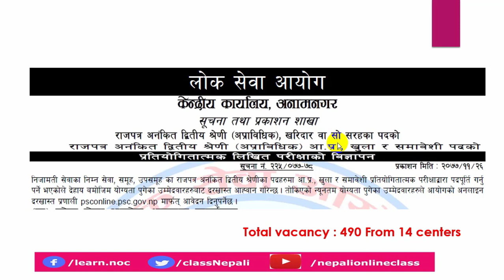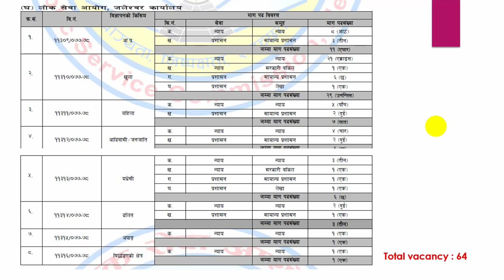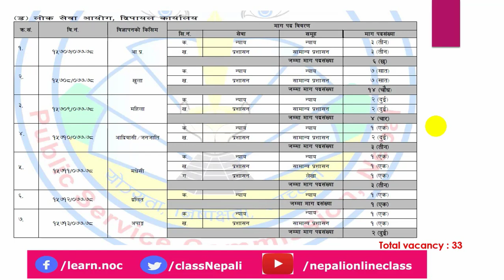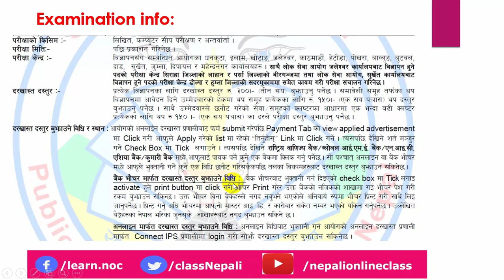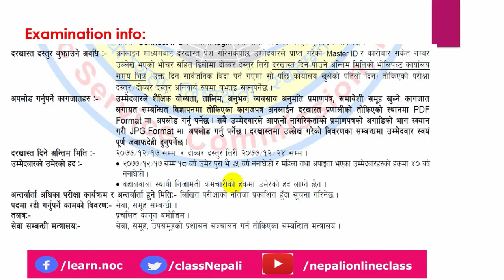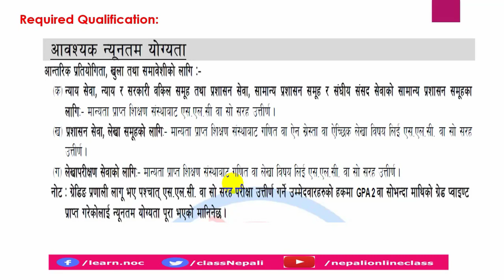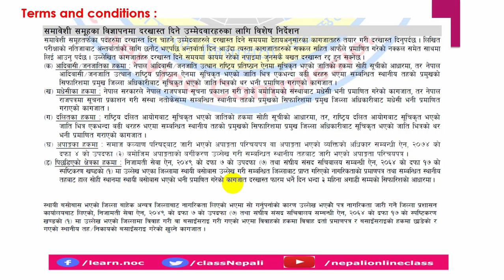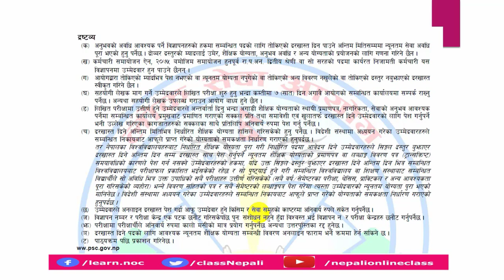kharidar vacancy 2077 | लोकसेवा आयोग खरिदार vacancy २०७७ | nepali online class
यो भिडियोमा खरिदार सग सम्बन्धित सम्पूर्ण जानकारी जस्तै योग्यता, परीक्षा मिति , परीक्षा पाठ्यक्रम ,फारम भर्ने अन्तिम मिति आधिको  बारेमा जानकारी गराएको छ । देशभरी बाट ४९० जनाको माग  भएको मा तपाई ले आफुलाई उपयुक्त केन्द्र राखी फारम भर्न सक्नु हुने छ ।